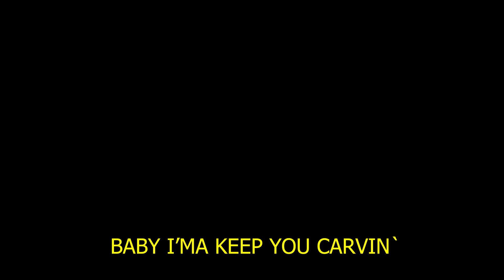☠ENDURO NOWA RUDA☠ - ZACZYNAMY SEZON !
Miejsce🏞:
NOWA RUDA